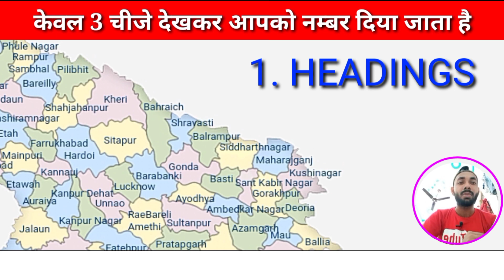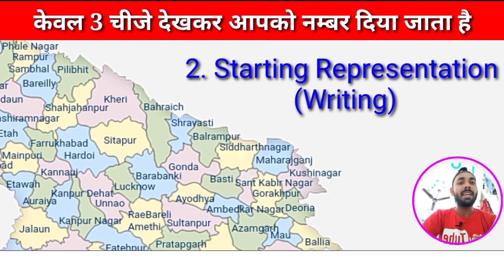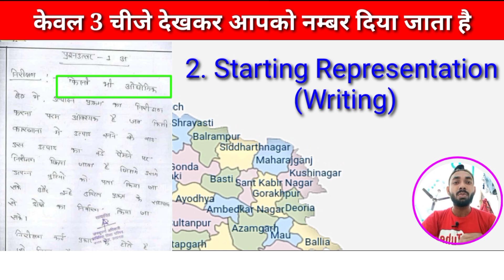Board Copy Checking Video | Board Exam ki Copy kaise Check Hoti hai | How to check board exam copy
Topics:-
board exam 2023 news today,
board exam 2023 news today class 10,
board exam copy checking,
board exam copy checking live,
board exam copy kaise checking hoti hai,
board exam copy checking 2023,
board exam copy checking live 2023,
board exam copy checking live video,
board exam copy checking live video 2023,
board exam paper checking live video,
board exam paper checking live video 2023,
board copy checking video,
board copy checking video 2023,
board copy checking video live,
board copy checking video cbse,
board copy checking video cbse 2023,
board copy check kaise hoti hai,
board copy check kaise hoti hai 2023,
up board ki copy kaise check hoti hai 2023,
up board 12 ki copy kaise check hoti hai,
up board class 12 ki copy kaise check hoti hai,
up board 10 ki copy kaise check hoti hai,
up board class 10 ki copy kaise check hoti hai,
up board intermediate ki copy kaise check hoti hai,
up board highschool ki copy kaise check hoti hai,
bteup copy kaise check hoti hai,
polytechnic copy check live video,
polytechnic board copy kaise check hoti hai,
bteup board copy kaise check hoti hai,
up board 12th exam ki copy kaise likhe,
up board 12th exam ki copy kaise likhe 2023,
up board 10th exam ki copy kaise likhe,
up board 10th exam ki copy kaise likhe 2023,
12th class up board ki copy kaise likhen,
12th class up board ki copy kaise likhen 2023,
12th class up board ki copy kaise likhen live,